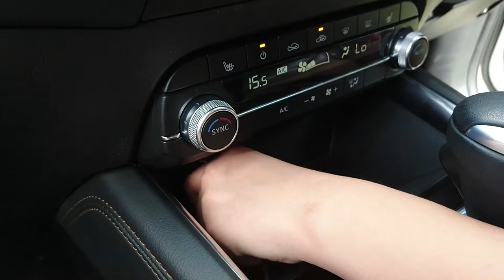Heating and cooling cup holder for car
This sleek heating and cooling cup holder will keep your drinks warm or cold all year round. Great for those who spend a lot of time driving around, from parents busy running errands to delivery drivers. Comes with a car socket plug.